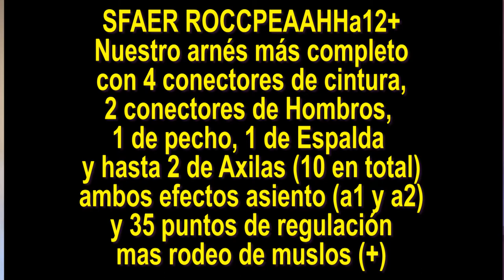SFAER ROCCPEAAHHa12+ harness, arnés, harnais, uhala,馬俱, упряжь, ハーネス ,ظفيرة